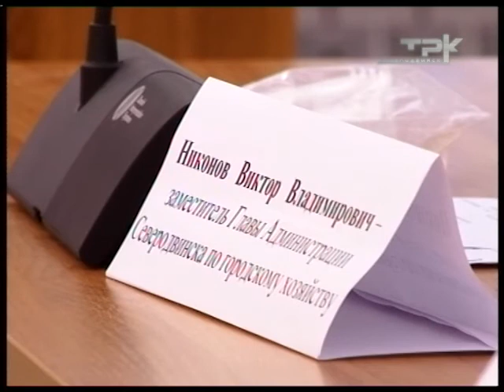РАБОТА - ЖИЛИЩНИКАМ, ДЕНЬГИ - РЕГИОНАЛЬНОМУ ОПЕРАТОРУ